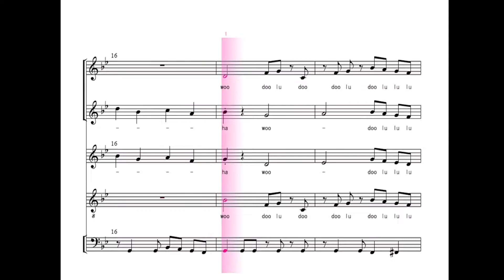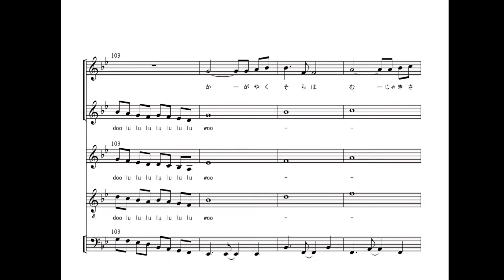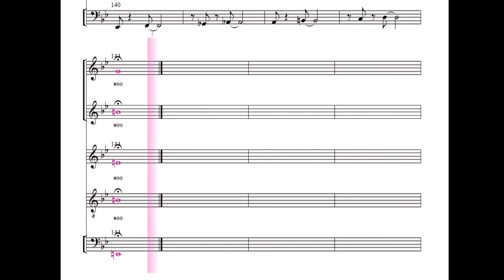【アカペラ楽譜】Shangri-La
Shangri-La / angelaのアカペラ楽譜です。

女声リード・コーラス2・男声1・ベース・ボイパの編成となっております。

よかったら歌ってみてね♪

それでは、次の動画でお会いしましょうノシ